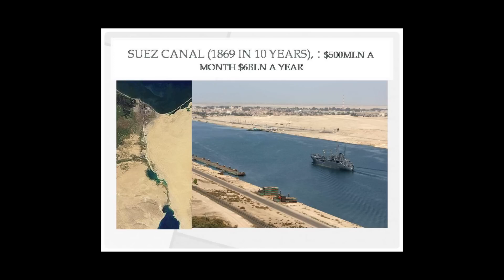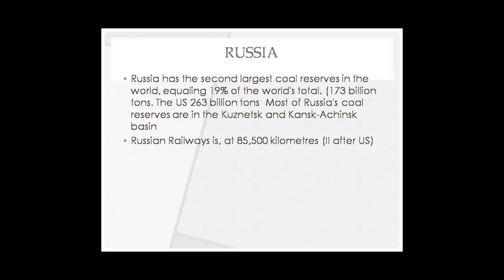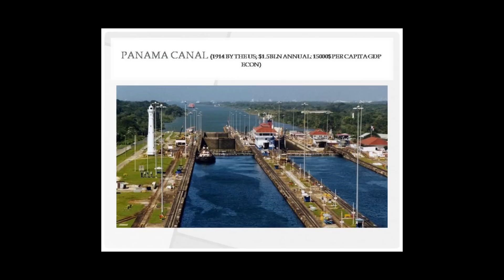Mongolia Next Panama Canal -TEDxUlaanbaatar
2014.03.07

Mongolia has a potential to become next "Panama Canal" of central Asia.